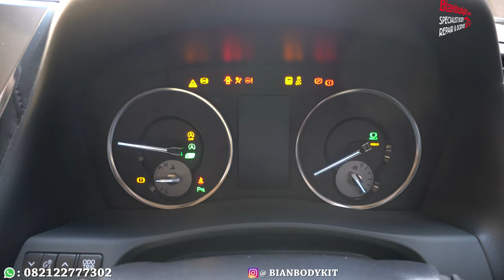BIKIN ALPHARD 2015 UPGRADE KE 2019 SC | JADI LIMITED EDITION!!